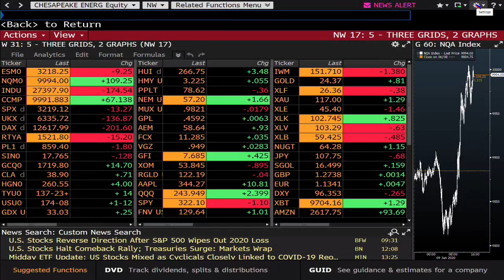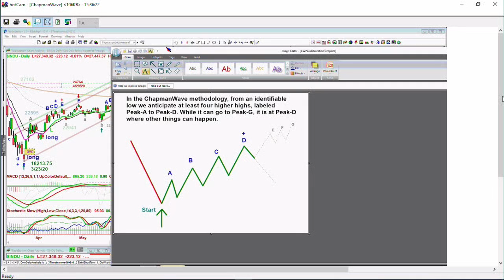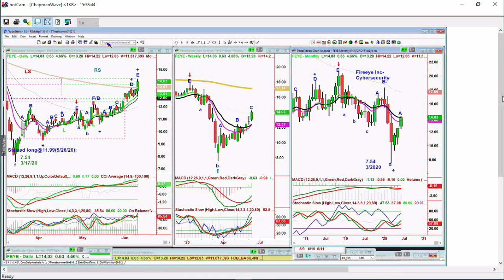June 9th, Basil Chapman on The Tom O'Brien Show on TFNN - 2020